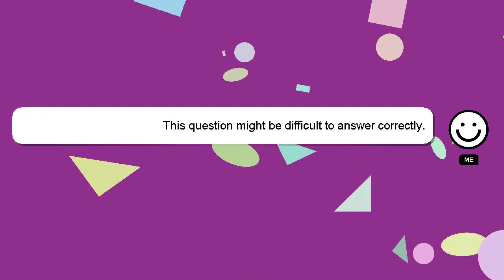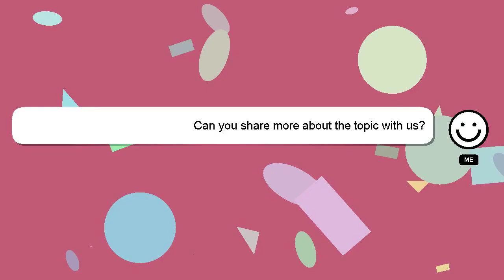How to feed pigs on farming simulator 22?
A little intro about me, Hello, I am Delphi. I help you answer your questions. - How to feed pigs on farming simulator 22?

Don't hesitate to leave a comment or start a chat if you have a more specific question. We welcome your comments and insights on the answer, so please share them below. A 'heart' from me will indicate my appreciation for your answer.

*1 What we are experimenting :*